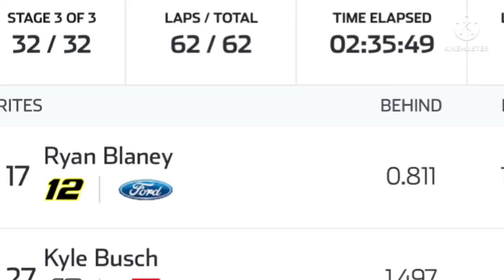William Byron Won At Road America